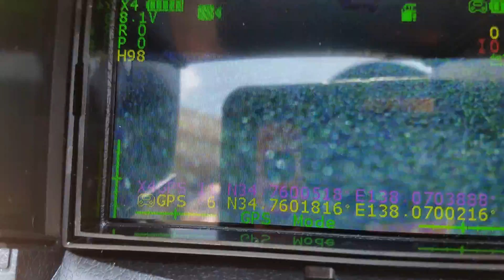Hubsan h501s failsafe test. Gps switch off, transmitter off.